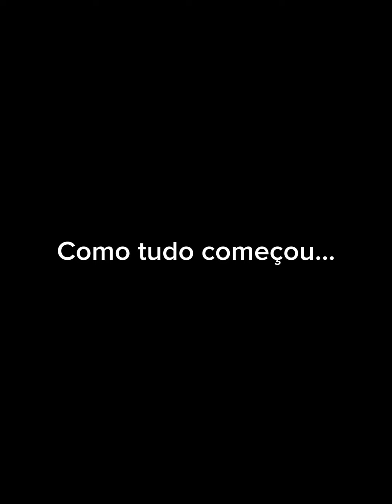Escondeu as filhas da namorada, mais algo aconteceu💔